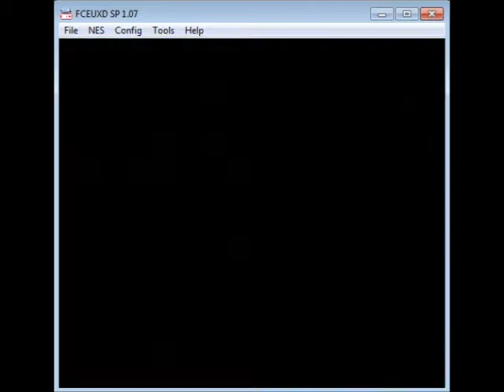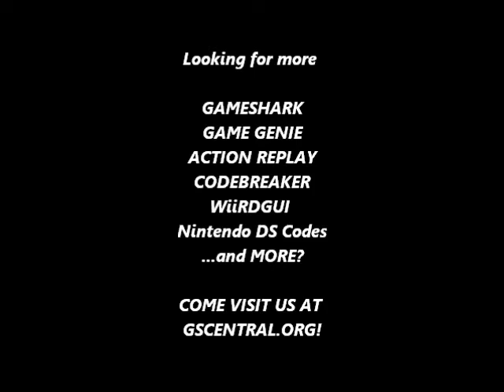GSCentral.org - Hook (NES) - Super Jump (PAR)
Super Jump
0323:10
By CRACKdown.

NOTE: Hold Jump, can control ascent and descent by momentarily releasing Jump before or after the peak of the jump.